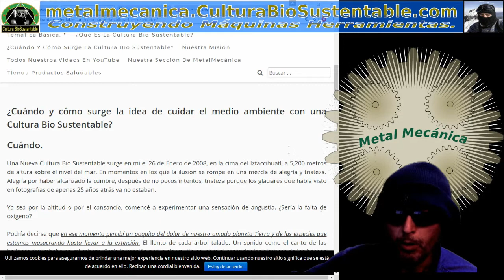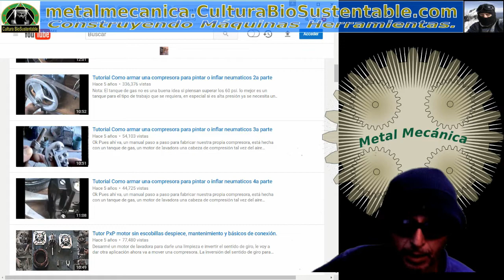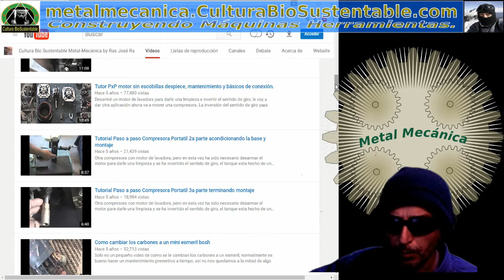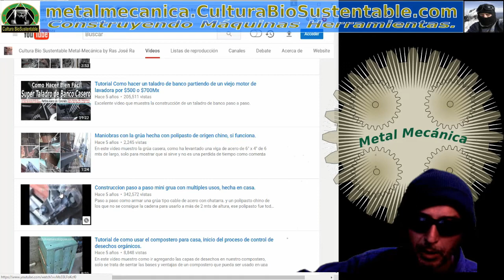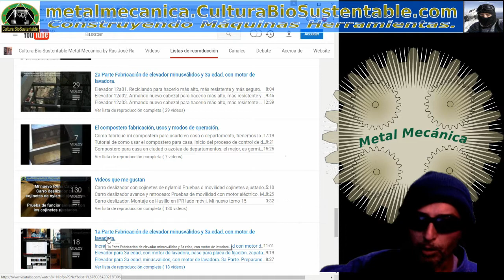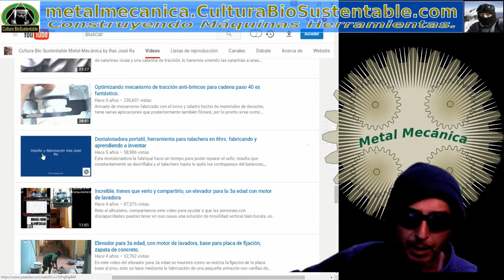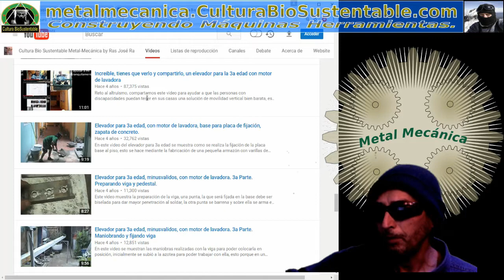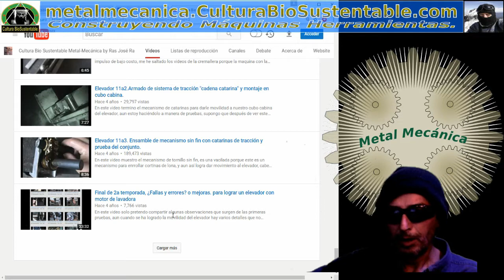Mini serie, Este es el Fin de nuestro canal de Metal-Mecánica. 1a parte; Los inicios del proyecto.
En este vídeo pretendo narrar de manera breve, lo que a lo largo de las 6 temporadas traté de compartirles, lo no especificado anteriormente, lo que solo algunas personas han logrado comprender en su totalidad o al menos en gran parte.

A través de la historia del canal he subido vídeos aparentemente desconectados entre si, pero no es así del todo.

Existe la secuencia del armado del elevador que incluye el armado de las herramientas básicas para construir un elevador.

Pero hay vídeos de algunas máquinas herramientas que no se han construido para este proyecto de elevación. Aun en ellas hay información que se relaciona a esta forma de diseñar.

Es una característica clave del proyecto de metal-mecánica de cultura biosustentable, proporcionar además de la manera de armar una herramienta, la manera de diseñarlas desde cero y con lo que tengas a la mano.

En este vídeo aclaro bastantes cuestiones tanto de lo que da origen al proyecto y cómo y porqué se desarrolla de la manera en que lo he hecho.

Espero me acompañen en esta pequeña mini-serie porque, esto es el fin de este proyecto, esto es el fin de este canal.

Mil gracias.

Hasta pronto.

Mucho éxito en sus proyectos.

Nuestra sección de metal-mecánica.

Visita nuestro blog y conoce el proyecto de elevador con transmisión y motor de lavadora.

Nuestros vínculos en facebook.